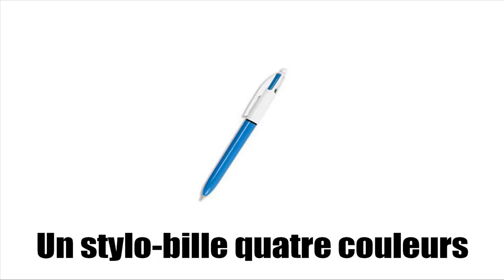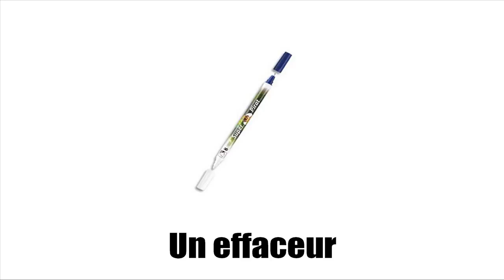למד השפה הצרפתית # Vocabulaire # Ecriture